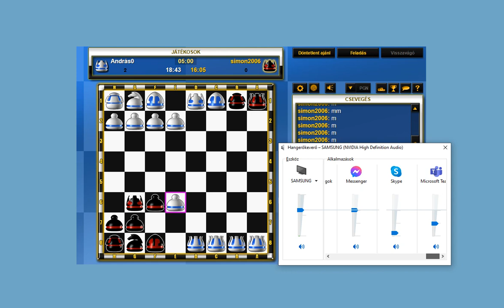Elvagyunk hajnali 0:25-kor